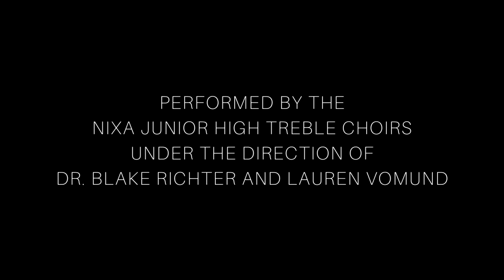"Drop in the Bucket" arr. Blake Richter - Nixa Junior High "Mega Treble Choir"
Please enjoy this recording of the Nixa Junior High School "Mega Treble Choir" (4th and 7th Hour Treble Choirs combined) performing "Drop in the Bucket" arranged by Blake Richter at their May 6, 2024 Spring Concert!